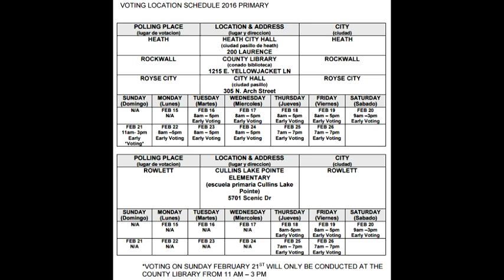David White Justice of the Peace Precinct 3 Rockwall County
David White has served his community for numerous years as Rockwall City Councilman, Mayor Pro Tem, President of Meals on Wheels, Treasurer for Rockwall County GOP and Rockwall County Republican Men's Club, board member of Grace Clinic, and Precinct Chairman. David wishes to continue his service to the community as Justice of the peace, Precinct 3.